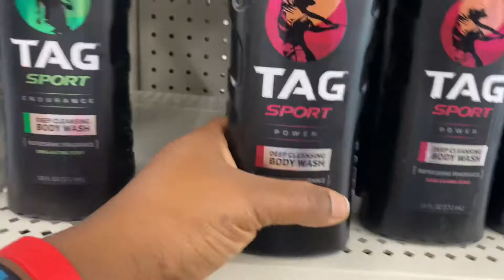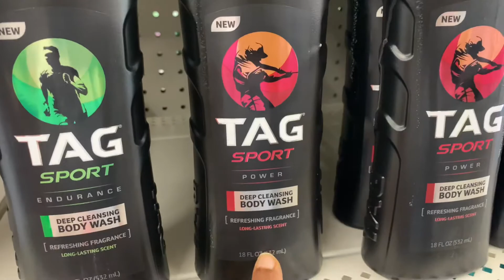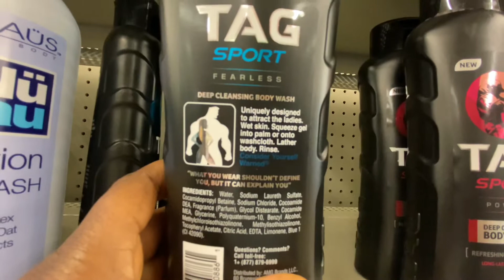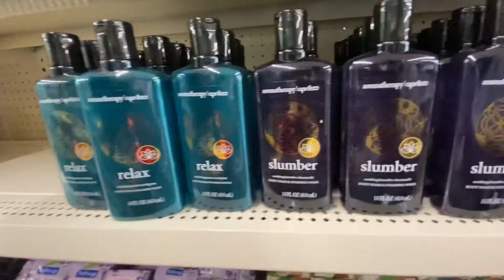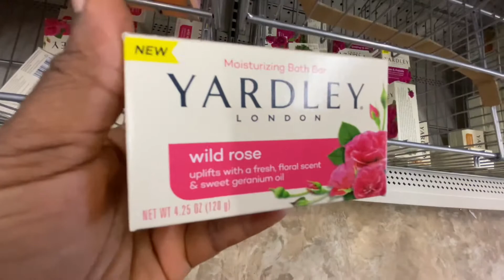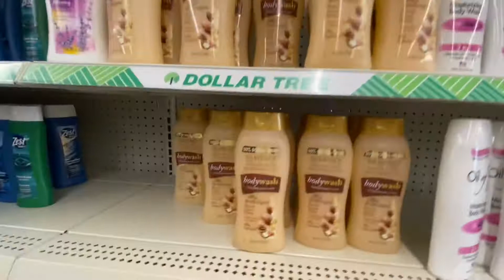New Luxury High-Performance Body Washes at Dollar Tree.